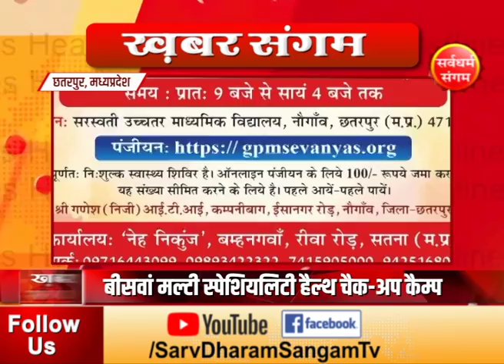खबर संगम न्यूज़ बुलेटिन 24 नवंबर 2022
मुख्य समाचार :-

बीसवां मल्टी स्पेशियलिटी हैल्थ चैक-अप कैम्प, छतरपुर, मध्यप्रदेश

स्पोर्ट्स डे पर स्पोर्ट्स ग्राउंड का हुआ शुभारम्भ, दिल्ली

दिल्ली नगर निगम चुनाव में उतरे स्टार प्रचारक, दिल्ली

प्रदूषण स्तर में हुआ सुधार, दिल्ली

लगेगा 900 मेगावाट क्षमता का पावर प्लांट, पंचकूला, हरियाणा

चंडीगढ़ मिलिट्री लिटरेचर फेस्टिवल, चंडीगढ़